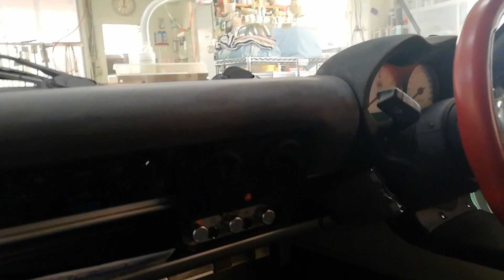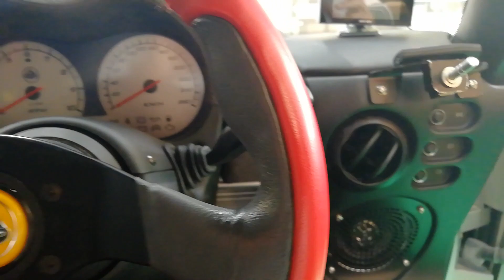ロータス（エキシージ）何度見ても格好いい！ 完成されたスタイルに後付けのエアロなんて要らないと思う。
仕事仲間のガレージにシルバーアローのイギリス車、ロータスが置いてあったので見せてもらいました。現役のコーナリングマシンは、ガレージに居れたソファーでずっと眺めていたい美しさがあって、今でも走れば本気で早い！一度は自分の物にしたい車です。

-Vlog 器材-
ZOOM H1n レコーダ
AGPTEK マイク
撮影用ビデオ（古い）
吸盤マウント
クリップ式雲台
自撮りハンドル
自撮り棒１
自撮り棒２